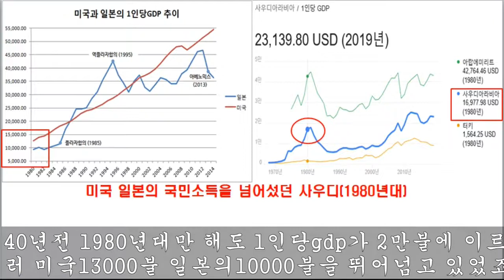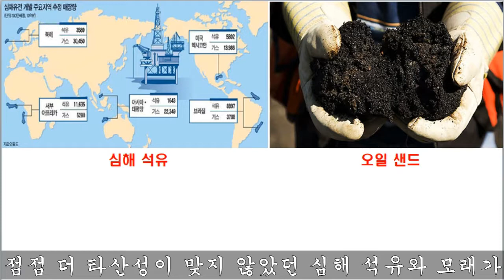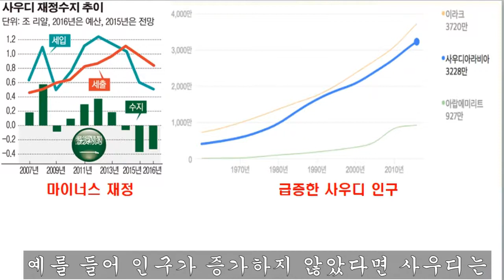사우디는 왜 지금 한국보다 못살까?오일쇼크 심해석유 샌드오일 셰일가스 원자력#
1980년대 미국보다도 잘 살았던 사우디가 지금 왜 정체된 소득을 가지고 있는지 살펴봅니다.재정균형수지 핵융합#